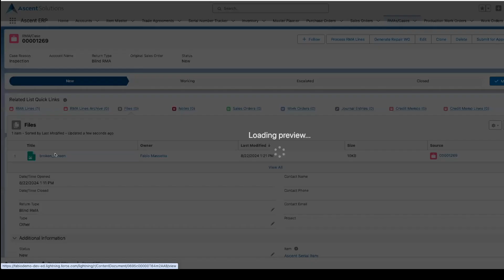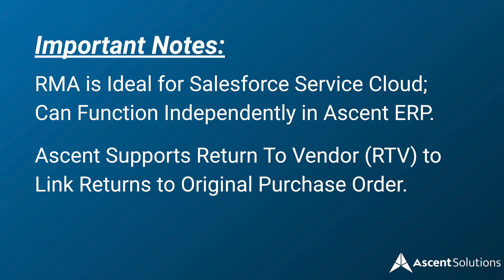Ascent Solutions in 60 Seconds: Return Material Authorization (RMA) on Salesforce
In a fast-paced warehouse and distribution environment, efficient handling of customer returns through a well-coordinated Return Material Authorization (RMA) process is critical to business success. It can be a differentiator that helps you maintain great customer service and a highly efficient warehouse inventory, or it can be a source of frustration and confusion for customer service, warehouse operators, and customers.

In this 60 second video, see how Ascent ERP provides easy and flexible ways to streamline the RMA process for Salesforce Service Cloud or as a standalone application on the platform.